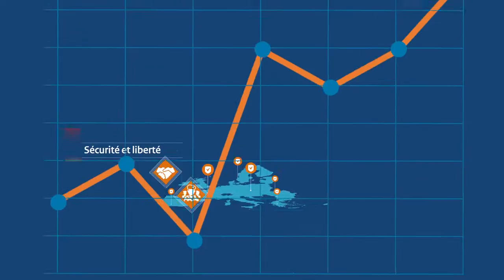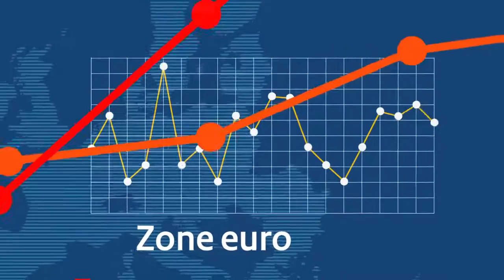La présidence néerlandaise de l’UE - EU2016NL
Du 1er janvier au 1er juillet 2016, les Pays-Bas assureront la présidence du Conseil de l'Union européenne. Leur objectif est de promouvoir une Union centrée sur l'essentiel, qui stimule l'innovation et la création d'emplois, et place ses citoyens au cœur de son action.